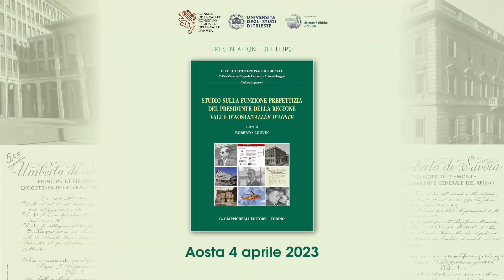Studio sulla funzione prefettizia del Presidente della Regione Valle d'Aosta - 04/04/2023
Consiglio regionale della Valle d'Aosta - Conseil de la Vallée